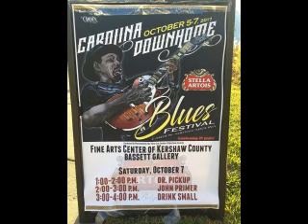Turn your lovelight on tonight Camden farmersmarket 7102017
81000 Albi. Friday, 3 July  2020

guitar
Mureila Hofner Standup Electric bass What's on your mind?
Shrimp City Slim & Dr Pickup & John Clam Chop Etheridge
21st annual Carolina Downhome Blues Fest,
Farmers Market, Camden, SC. 7 October 2017

Great market, kind folks, good coffee and dumplings.
Rain did not stop the concert but it was a little wet.